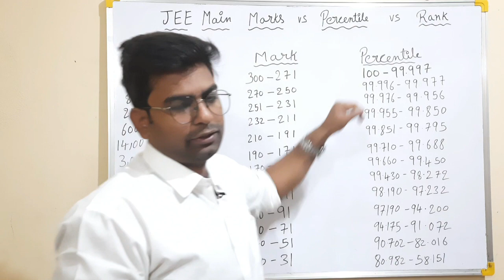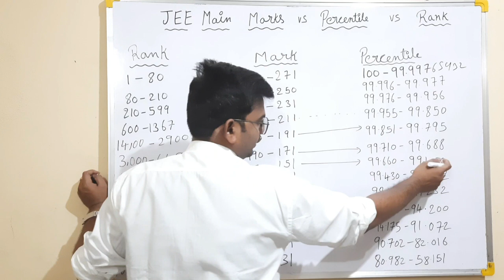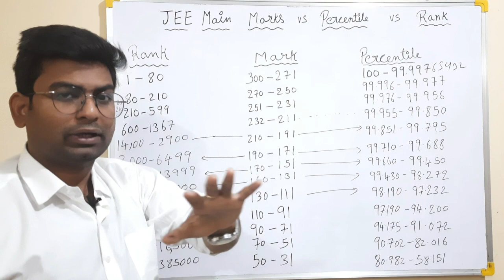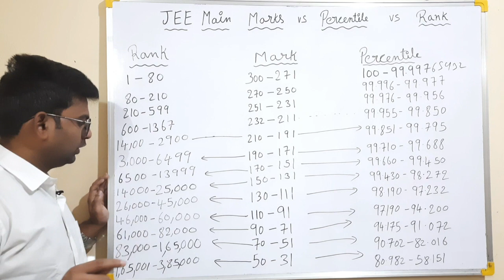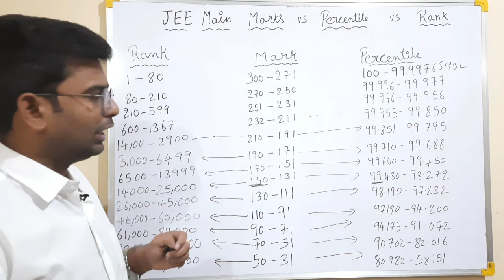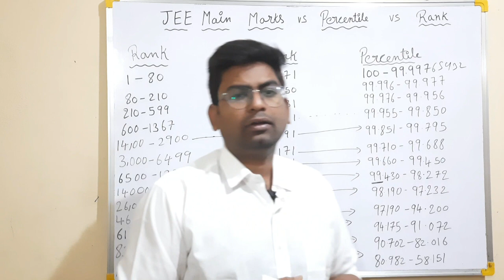JEE MAINS MARKS VS PERCENTILE VS RANK